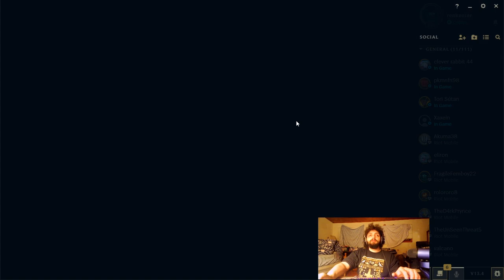Gragas support (ez game)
we had a winning game of league of legends